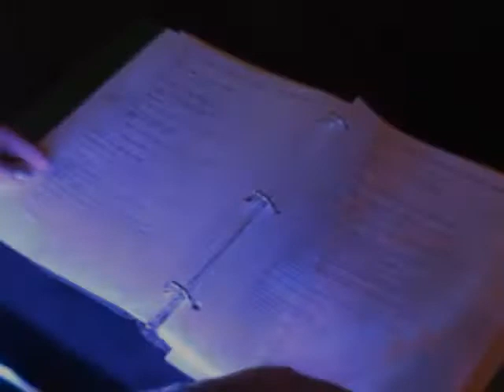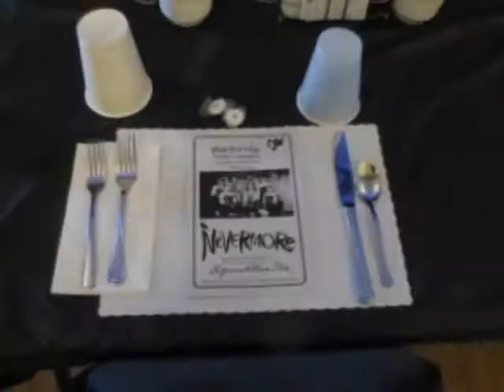Meet the Director of MTC's Nevermore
Meet the director of MTC's Nevermore, Sarah Schaller

Nevermore: The Imaginary Life and Mysterious Death of Edgar Allan Poe